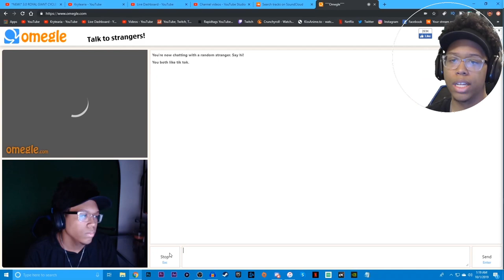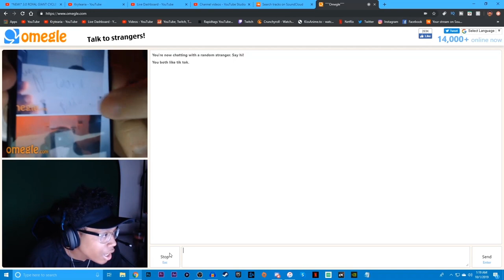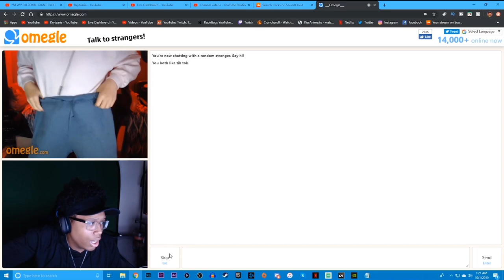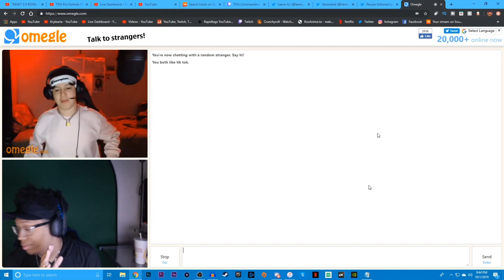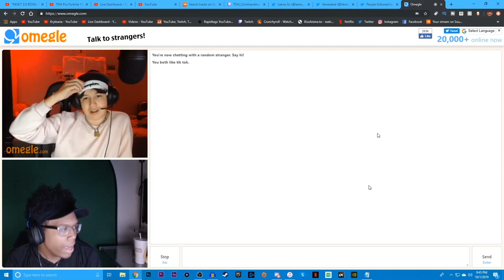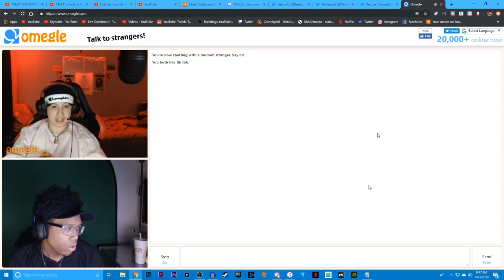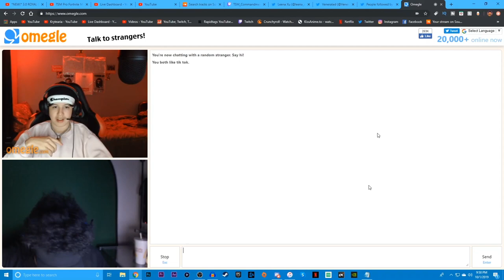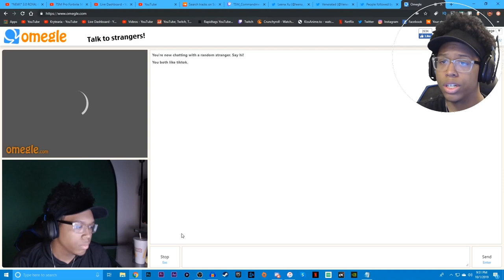Exposing Fake TSM Commandment *TRIED TO RUIN HIS CAREER*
Ran into a racist kid impersonating tsm commandment on omegle and he almost ruins his career! which is the first clip. Luckily I got in contact with NV Venerated TSM Commandments brother and we got things figured out. We got on discord and found the racist kid again which is the second clip and this is what happened... I hope yall enjoy the vid. I love yall!

~Follow These Steps:
1.) LIKE
3.) SHARE THE VIDEO